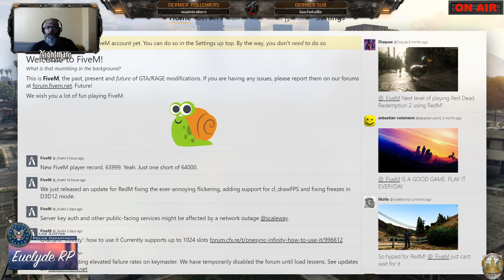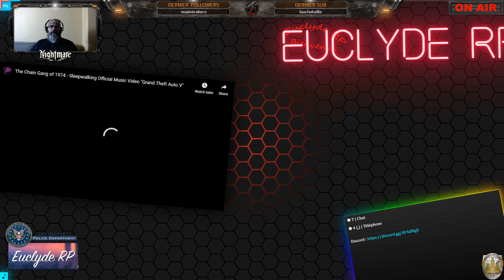[Euclyde Rp] CMDT LSPD Ethan Deadshot # 5 ( Réception des véhicules intervention rapide )